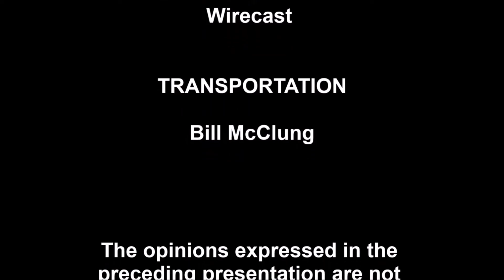22040804B LBB Fred Heid PCPS YT 22:14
The Florida Aviation Network Broadcast Live Interviews daily from 0830 until about 1430 from a studio in the Central Florida Aerospace Academy at the 2022 SUN ‘n FUN Aerospace Expo. This program featured Host Lori Bradner with guest  Fred Heid (PCPS).